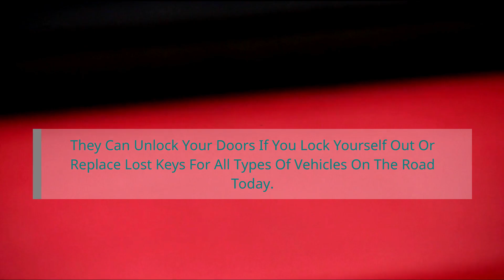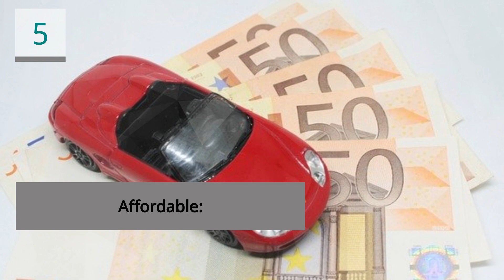Automotive Locksmith | 682locksmith.com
Keys Get Locked Inside the Car?

If you ever find yourself without your key or unable to gain access to your car, you can call an Automotive locksmith, and they will be able to open the car at any time.
Or, if you ever find yourself unable to gain access to your car for any reason, you can call a locksmith, and they will provide you car unlock service as soon as possible.

Address: 216 Martha St, Euless, TX 76040, United States